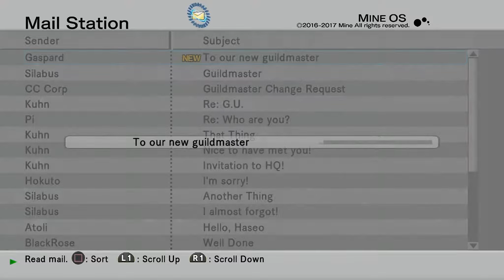.hack//G.U. Last Recode - Episode 6 - Canard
Haseo become the new Guild Leader of Canard so he has to complete the guild trial to become the true leader